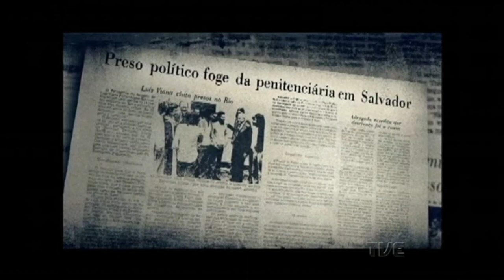Estação Cultura | TVE - Bia Sion - 05/07/17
No Estação Cultura desta quarta-feira os destaques são as mulheres na programação da Orquestra de Câmara do Theatro São Pedro; mais a cantora carioca Bia Sion que abre nova temporada de show do Café Fon Fon no projeto Palco Musical.